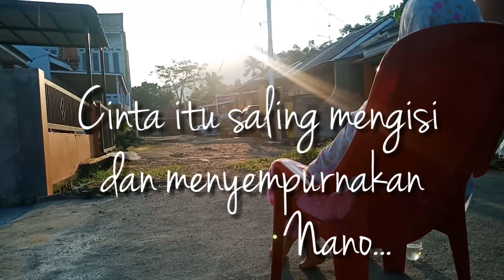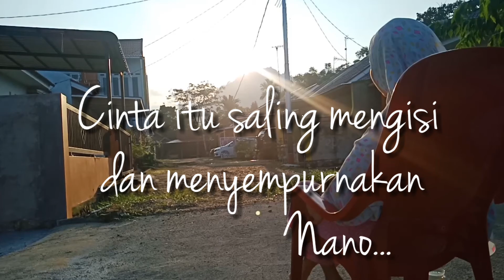SEPARUH KU adalah KAMU cover NANO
hidupku tampamu tak akan terisi dan berarti,karena separuh ku adalah kamu..